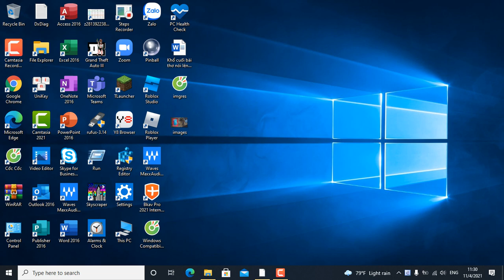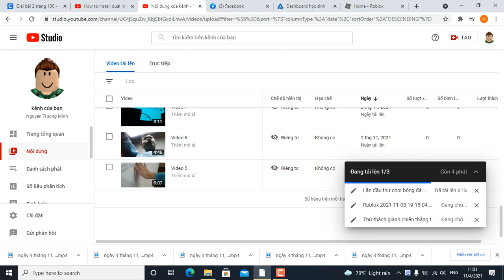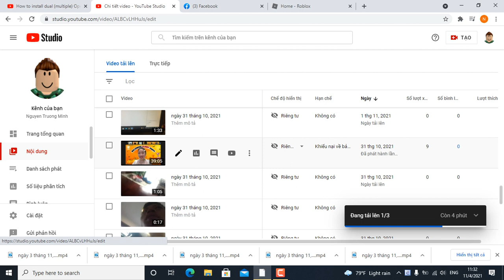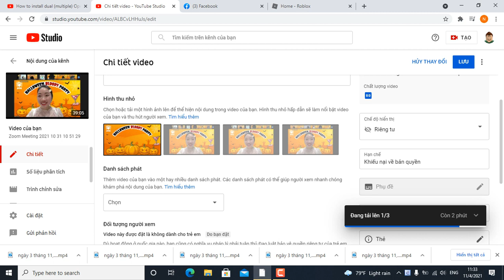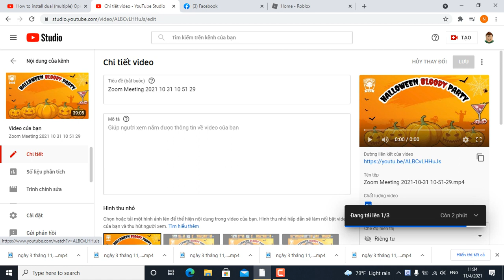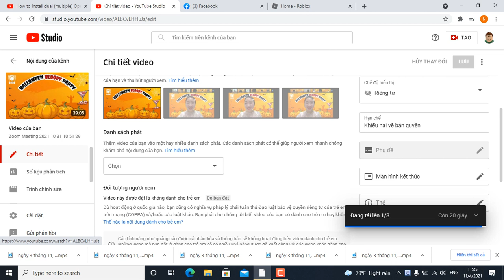Cách tải hình thu nhỏ lên video của bạn. How to upload thumbnail to your videos